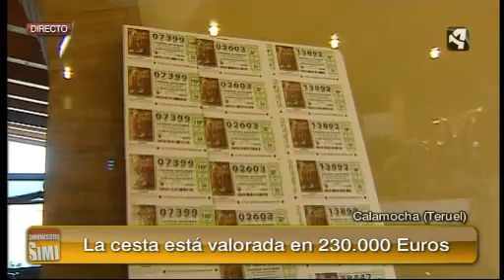La cesta de premios de Calamocha. Sin Ir Más Lejos